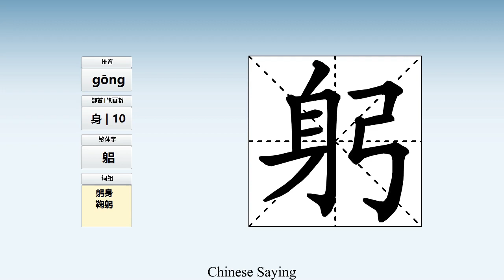How to pronounce 躬 and write 躬 in Chinese